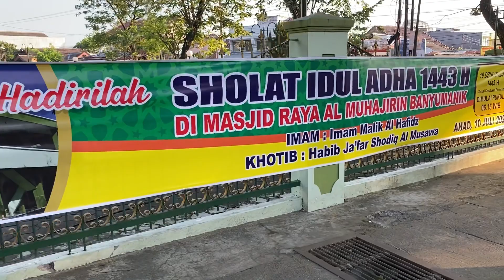TERNAK - SAPI JUMBO Pantauan Sapi Kurban di Masjid Muhajirin Banyumanik Semarang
Sapi kurban jumbo idul adha 2022 . Lokasi di masjid raya muhajirin banyumanik kota semarang . Sapi berjeniskan simmental limousine dan FH.